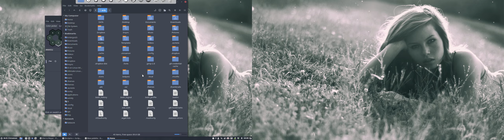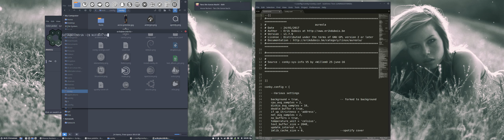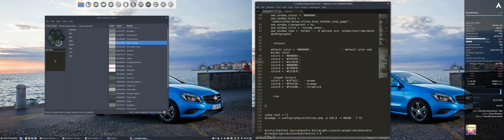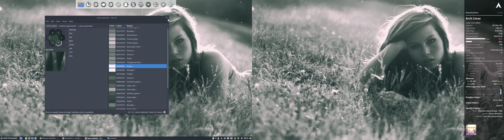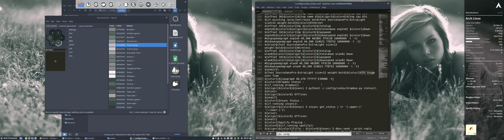changing the conky Aureola Acros to fit the colour of the wallpaper on Arch Cinnamon mute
Conky aureola will run on all distro's capable of running conky 1.10+